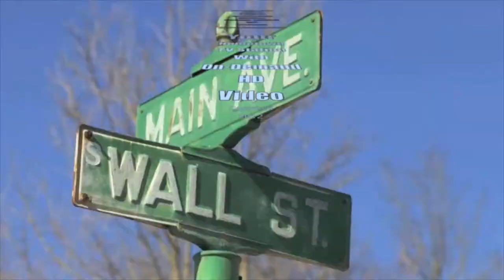Firefighter Awards June 13, 2017